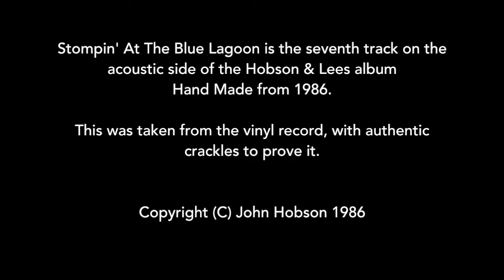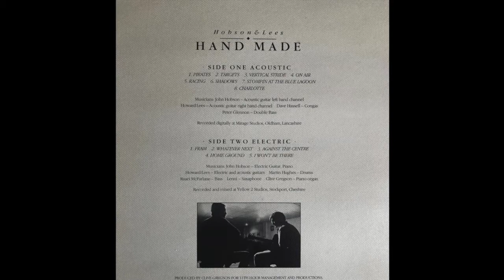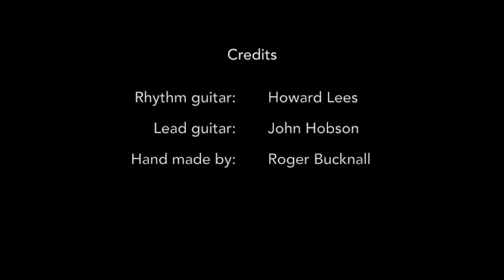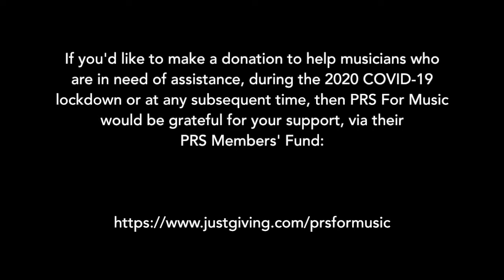Stompin' At The Blue Lagoon, from the 1986 Hobson & Lees album Hand Made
Stompin' At The Blue Lagoon, from the 1986 Hobson & Lees album Hand Made, recorded in Mirage Studios Oldham, and produced by Clive Gregson.

You can now listen, at no cost, to these Hand Made tracks, but we'd like to join Roger at Fylde Guitars and suggest that you might like to contribute something to charity instead of paying for the album.

You may be listening from the future where Coronavirus is a distant memory, but here in May 2020 the world is in lockdown and musicians are in tough times as a consequence. We recommend the PRS Members' Fund on this URL Thank you.